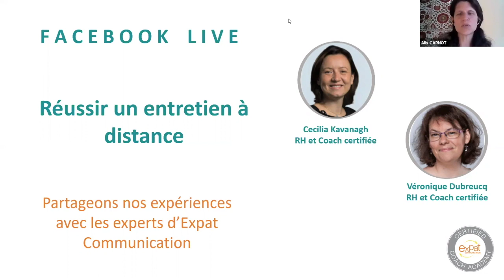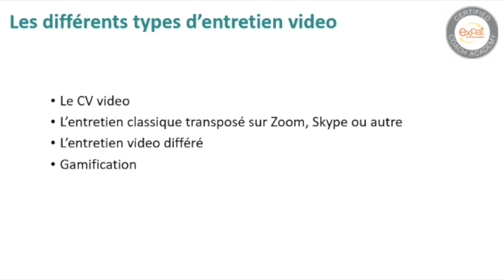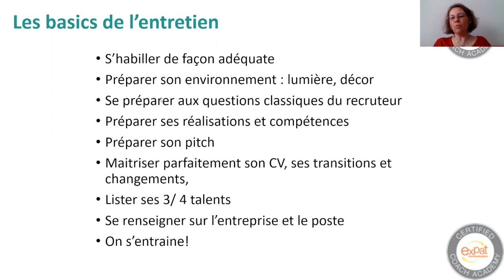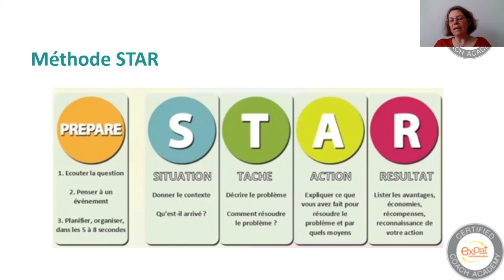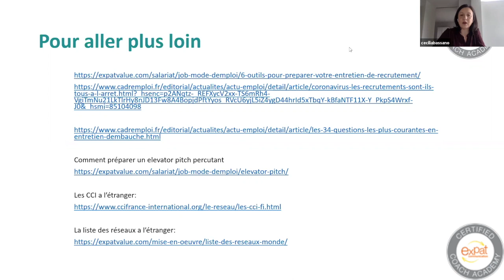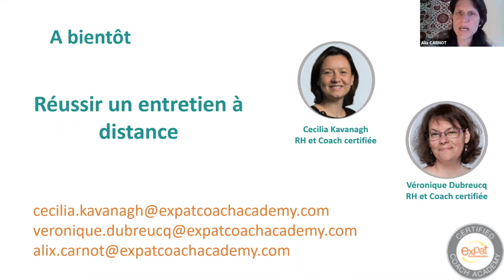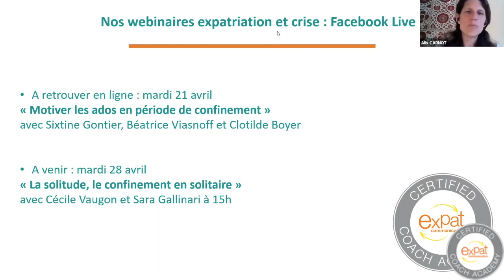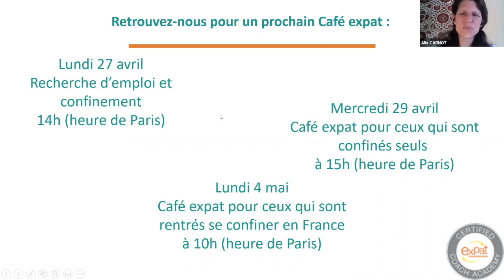Comment préparer un entretien à distance ?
Jusqu’à il y a peu de temps, on en parlait comme une option malgré d’autre parmi les outils. Et voilà que depuis 6 semaines, pour ceux qui cherchent un emploi, le recrutement à distance devient plus qu’incontournable : inévitable. Alors comment être sûr de le réussir ?

Pour vous donner des avis très pratiques sur ce sujet, nous avons réuni deux experts de la Coach Academy. Véronique Dubreucq et Cecila Kavanagh partagent le même angle d’expertise : anciennes expatriées à répétition, elles ont une longue pratique de coaching alliée à une solide expérience RH. Comme elles ont beaucoup déménagé en suivant leur conjoint, elles ont aussi pratiqué les entretiens vu du candidat, ce qui complète leur expérience de recruteur.

Dans ce webinaire, Alix Carnot, directrice associée d’Expat Communication, et passionnée des questions touchant l’emploi des talents internationaux les interroge sur trois points :

Tout d’abord, quel est le contexte actuel du recrutement en France et dans le reste du monde ?
Ensuite, quelles sont les spécificités des entretiens video et quels sont les différents types d’entretiens à distance ?
Alors quels fondamentaux retenir des entretiens classiques pour réussir un entretien à distance ?
Et néanmoins, quelles sont les spécificités des entretiens à distance ?
Enfin, quels atouts les expatriés ont-ils pour réussir ce type d’entretiens ?
Pour vous permettre d’aller plus loin, Véronique Dubreucq et Cecila Kavanagh ont identifié une liste d’articles utiles.

Les 34 questions les plus courantes en entretien d'embauche
Coronavirus  les recrutements sont-ils tous à l'arrêt ?
Sur Expat Value

Pôle Emploi est mon ami
6 outils pour préparer votre entretien de recrutement
Comment préparer un elevator pitch percutant ?

Vous pouvez aussi les retrouver pour une séance de coaching de découverte (lien):

Elles sont expertes des accompagnements au long cours mais aussi des flash coaching pour préparer vos entretiens, votre pitch ou votre profil Linkedin.